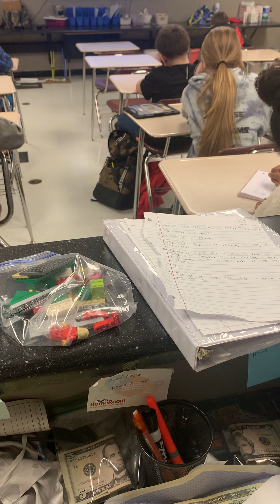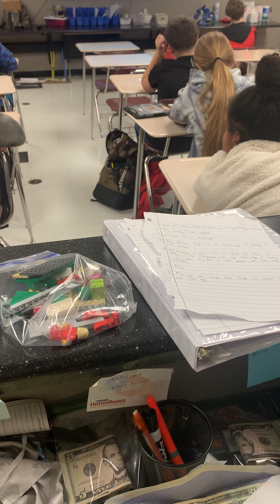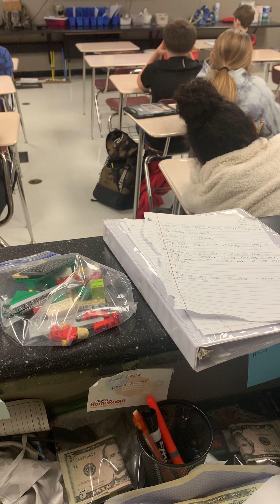Magnetic & Gravity Forces #1 8th 12/6/22